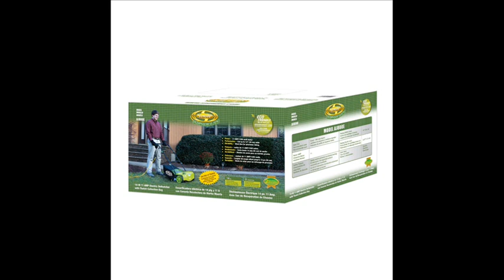Dethatcher Joe 11 Amp Electric Dethatcher; Electric Lawn Dethatcher, Best Lawn Dethatcher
The Sun Joe Dethatcher Joe AJ800E 14 inch Electric Dethatcher features an 11 Amp 3,600 RPM motor for powerful and effective performance.

Get your lawn in top green shape with this powerful dethatcher. The AJ800E comes with a 5 position depth control to suit your lawn's needs. Thatch is a dense mat of roots, stems, and grass clippings that accumulates on lawns over time blocking the flow of vital nutrients.

Ordinary manual rakes are tiresome to use and not as effective. The Sun Joe Dethatcher helps reinvigorate your lawn with the push of a button. No gas or oil to mess with means the Sun Joe dethatcher is your green choice. The AJ800E comes with a full two year warranty.

No gas, oil, or tune-ups make it effortless to start and maintain
Maintenance free
5 position depth control
11.88--Gallon thatch catcher
Easy to push and maneuver

Sun Joe Dethatcher Joe AJ800E 14 Inch 11 Amp Electric Dethatcher with Thatch Collection Bag